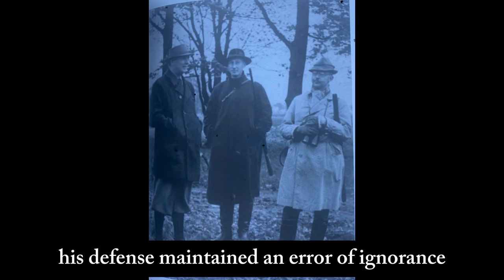The EXECUTION of the Hitler's RUTHLESS Chief of Police Kurt Daluege | WW2